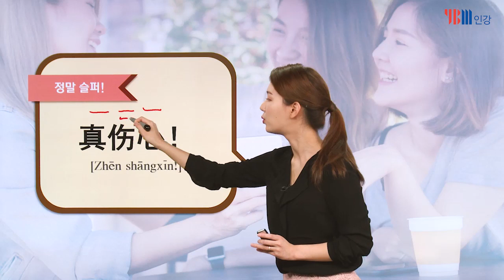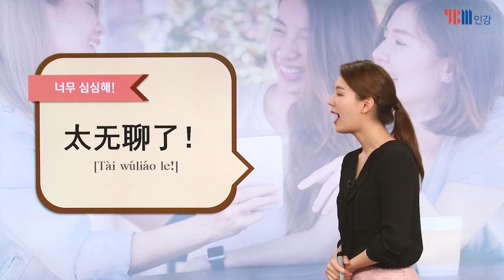[YBM 중국어인강] 중국어 지금 시작해! #04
Chapter 04 감정 중국어